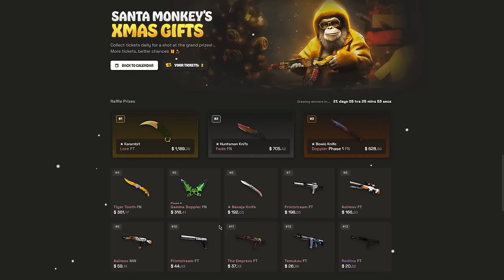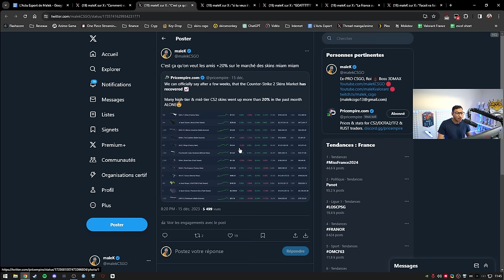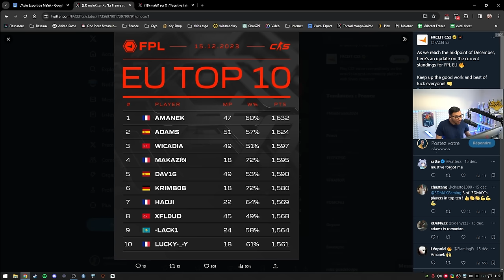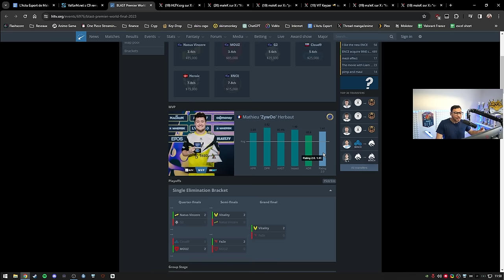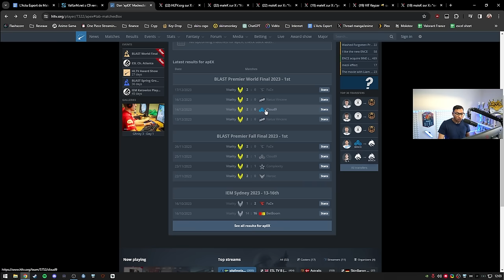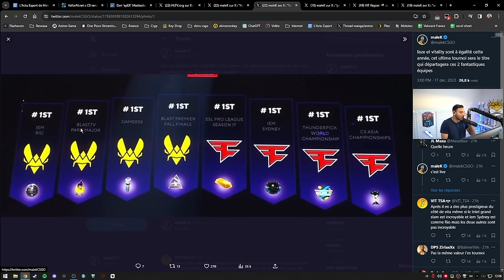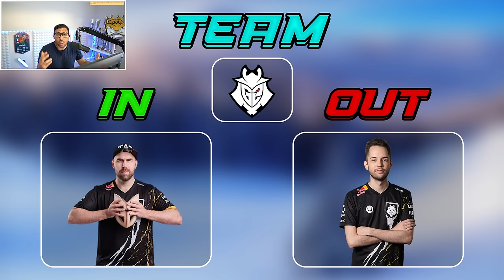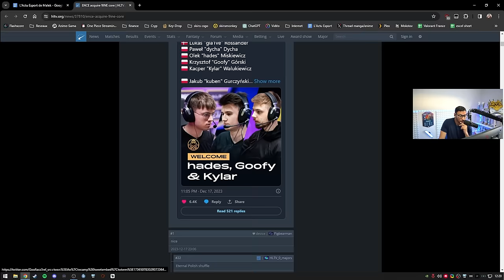Cyril se lance dans Counter Strike 2 ? Mise à jour CS2 et leak... - Actu 136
Très grosse actu aujourd'hui: Cyril sur CS2, la France domine la FPL, mise à jour CS2, gros mercato...

00:00 - Intro
01:32 - Écran Zowie à 540hz !
05:37 - Mise à jour CS2 les bugs corrigés, leak nouveau knife
11:17 - Cyril se lance dans counter strike 2 ?
14:47 - Une AK 3DMAX à +15000$
15:22 - La France Domine la FPL
16:28 - On ne jouera plus avec les Russes sur Faceit ?
18:33 - apEX, ZywOo et VITALITY DANS LA LÉGENDE !
33:49 - Cheat ou pas cheat ?
35:57 - XTQZZZ "LA SCÈNE FRANCAISE EST MORTE"
01:01:57 - Mercato: Une légende chez G2, Falcons enfin au complet...